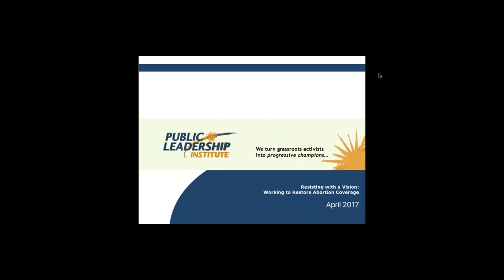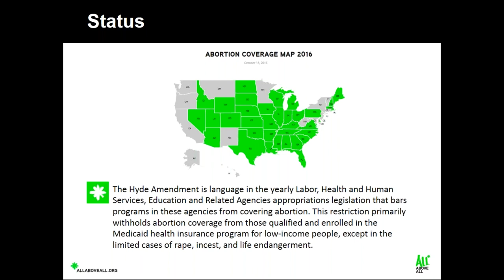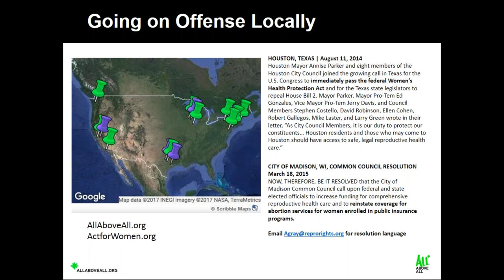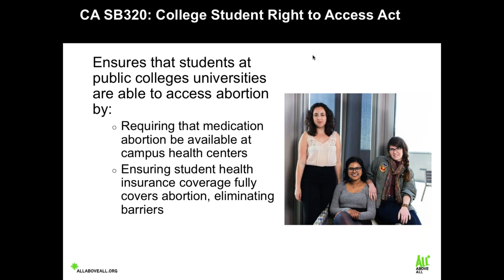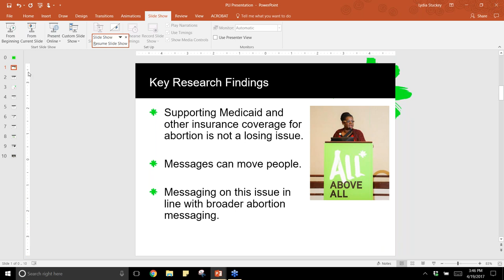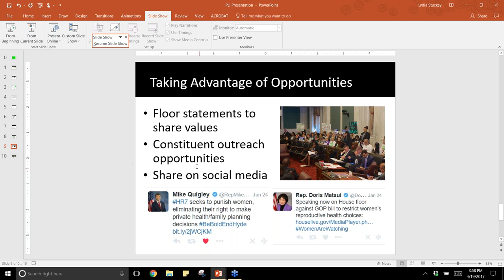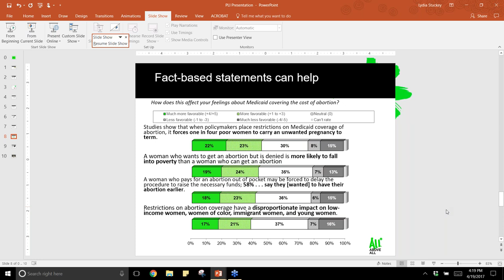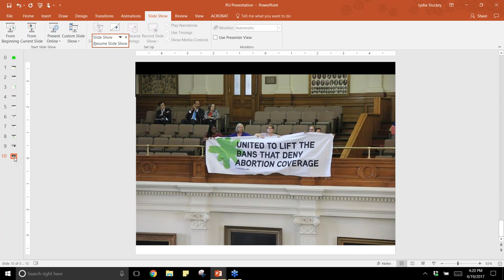Resisting with a Vision Working to Restore Abortion Coverage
Abortion rights advocates and champions have been working in a hostile climate for years. From 2011 to 2015 along, states enacted 288 restrictions on abortion access. And yet, abortion rights advocates have made progress.

One of the longest and most controversial debates has been over the Hyde Amendment, which restricts the use of federal dollars for abortion care. In recent years, reproductive justice activists—using bold, visionary strategies—have rapidly changed the culture around Hyde.

Come join our next webinar to hear experts from All* Above All and the Center for Reproductive Rights describe the state of abortion coverage in the current climate, provide examples of how you can fight back, and present winning communications strategies around this issue.

You will learn about: proactive policies and campaigns happening at the federal level to reinforce support for abortion access, including abortion coverage; proactive initiatives advancing at the state and local levels; and how to talk about abortion coverage.